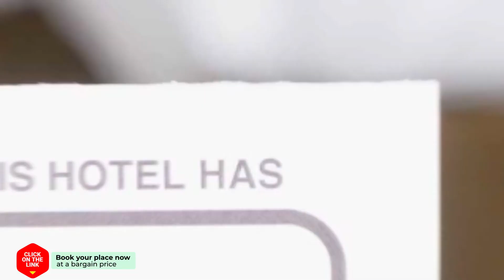Het Edelhert hotel review | Hotels in Otterlo | Netherlands Hotels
Het Edelhert hotel video review. Hotels in Otterlo, european 3 stars hotels.